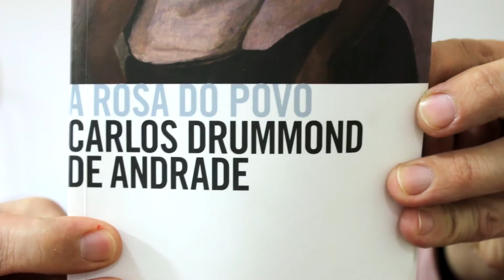Carlos Drummond de Andrade - Resíduo [Poema]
Leitura do poema "Resíduo", do poeta Carlos Drummond de Andrade encontrado no livro "A rosa do povo", publicado pela Editora Companhia das Letras.